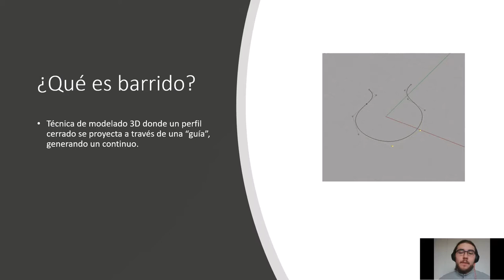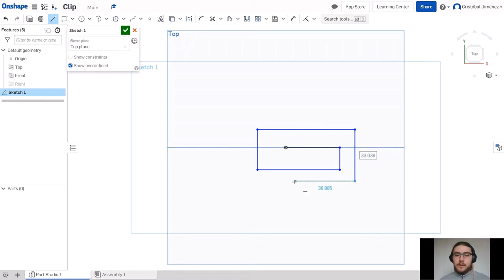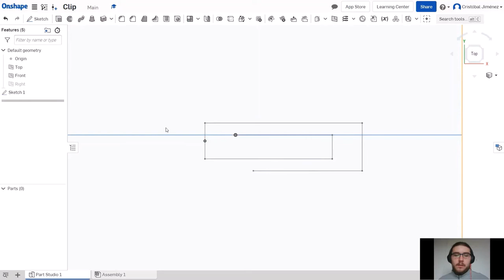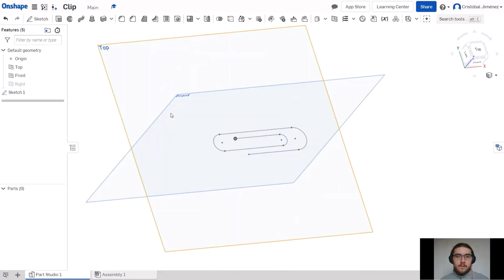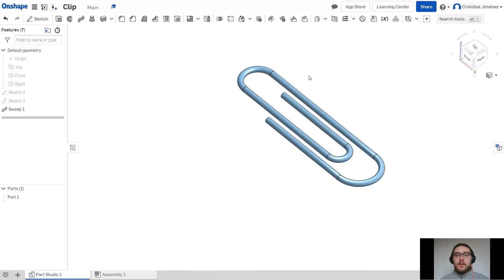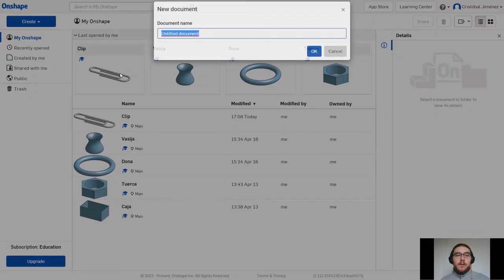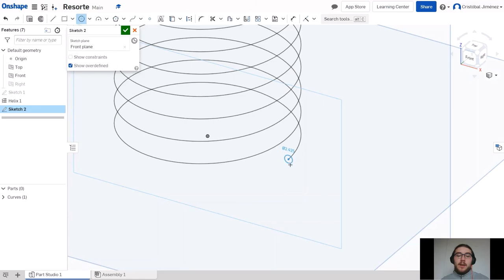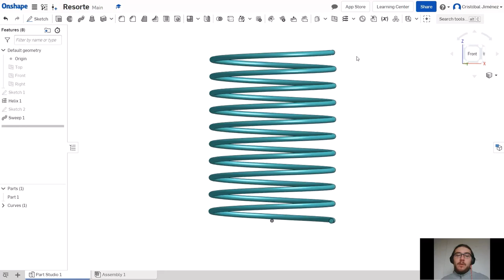2.4 Modelado 3D con Onshape - Barrido